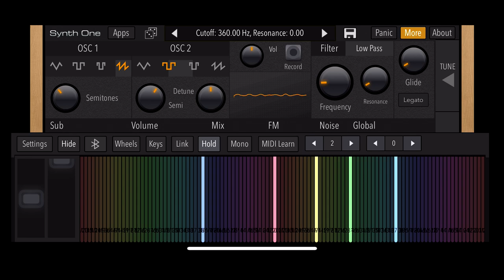Polar Express Whistle on Synthesizer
Playing the Polar Express whistle on a synthesizer.
Pere Marquette 1225 locomotive, Sierra no. 3 whistle